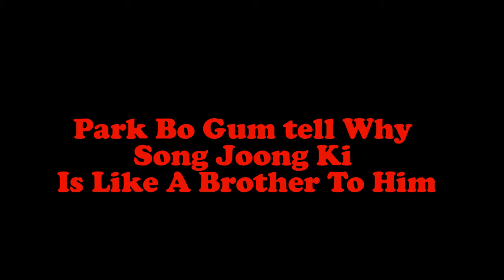Park Bo Gum tell Why Song Joong Ki Is Like A Brother To Him